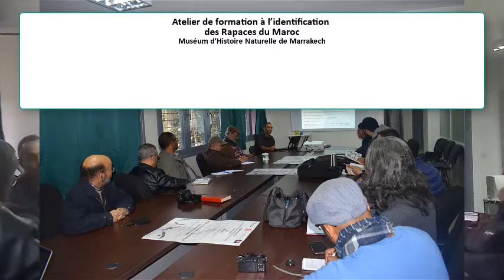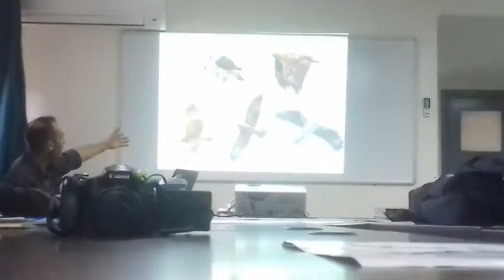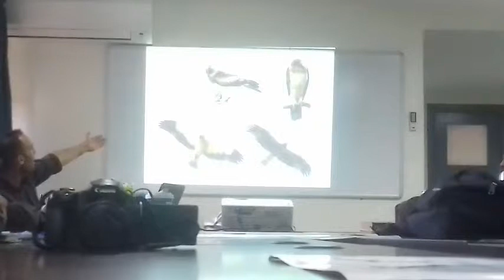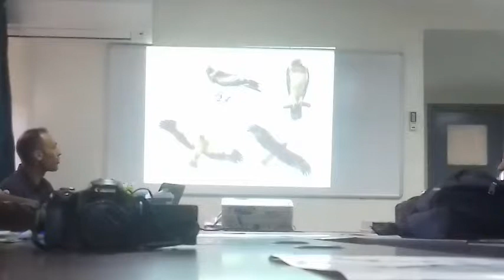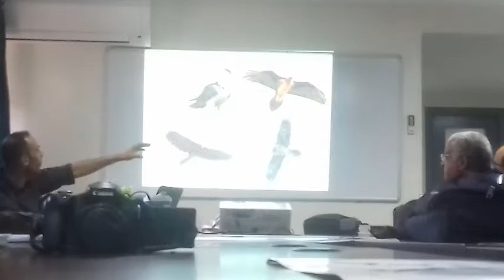Les Rapaces du Maroc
Atelier de formation à l’identification des Rapaces du Maroc
Date: Samedi 23 février 2019
Lieu : Muséum d’Histoire Naturelle de Marrakech